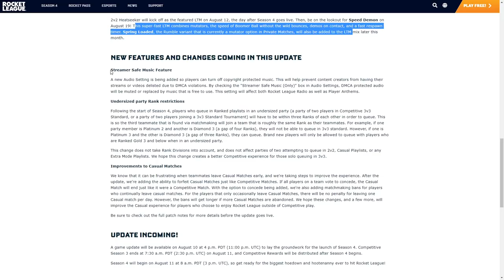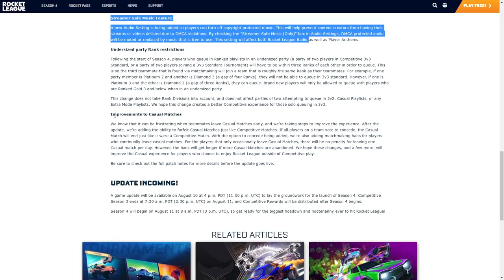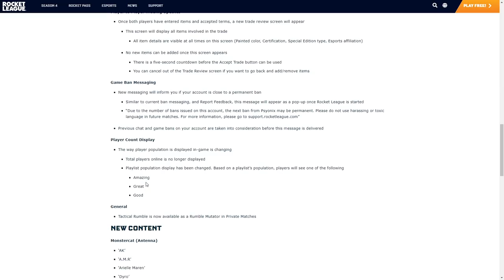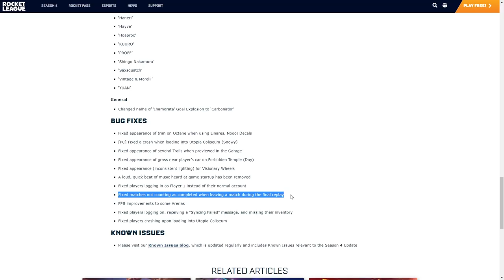SEZON 4: NOWY KARNET, NAGRODY i ZMIANY! | Rocket League PL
SEZON 4: NOWY KARNET,  AUTO, NAGRODY i ZMIANY! | Rocket League PL
Nowy sezon niesie za sobą nie tylko zmiany wizualne, nową mapę, a także min. nowe wymiany!

⏱️Spis Treści⏱️
0:00 - Wstęp
0:15 - Odbieramy nagrody
0:33 - Darmowe przedmioty?
0:49 - Nowe menu
1:09 - Nagrody na aucie
1:48 - Porównanie z nagrodami S1
2:40 - Zakup i Przegląd karnetu
10:10 - Zmiany w turniejach
11:15 - Nowa mapa
11:55 - Nowe auto
12:17 - Zmiany w grze/patch notes